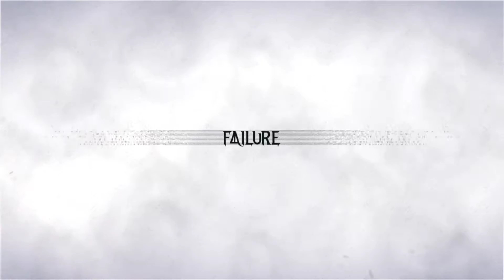Let's Play | Bayonetta 3 - Part 7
Bayonetta 3 on Nintendo Switch

Watch Live on YouTube and Twitch!

Also Watch on YouTube, Rumble, Bitchute, and Odysee